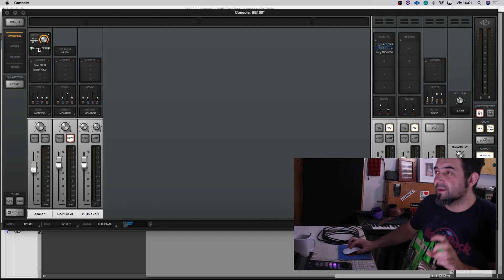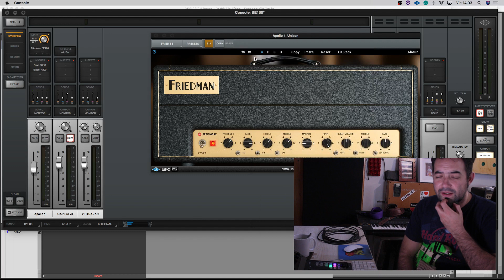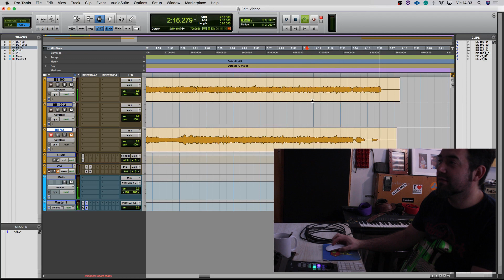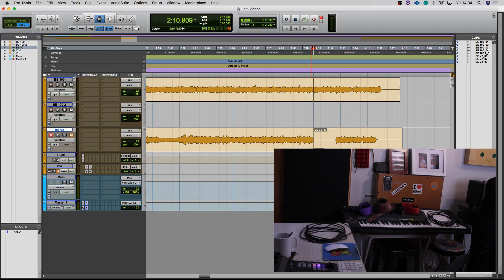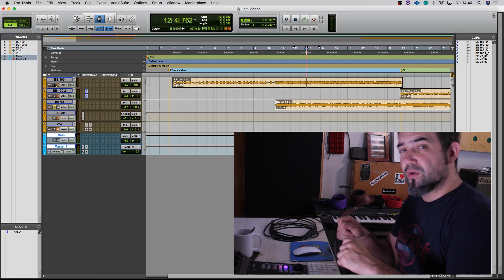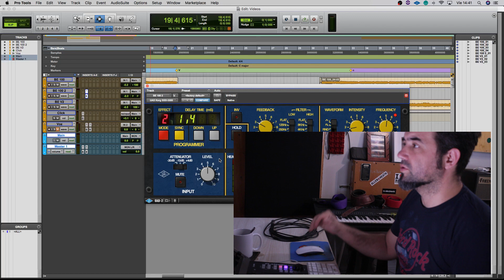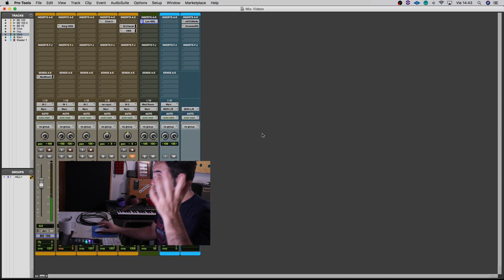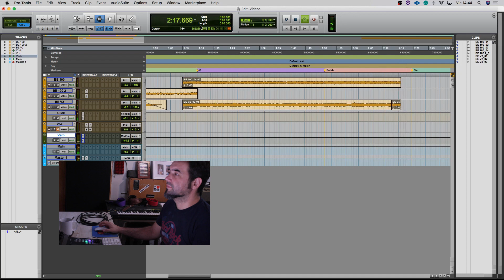Como Grabar tu Música - [ REFERENCIAS ] con Gonzo Cordovez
Como Grabar tu Música - [ REFERENCIAS ] con Gonzo Cordovez, Produciendo en el Estudio - Creación de Referencias, en este video les enseño a crear referencias para grabar tu single o el de tu banda en tu estudio, al menos como lo hago yo!!!...espero saques algo en limpio y disfrutes de la música. Saludos